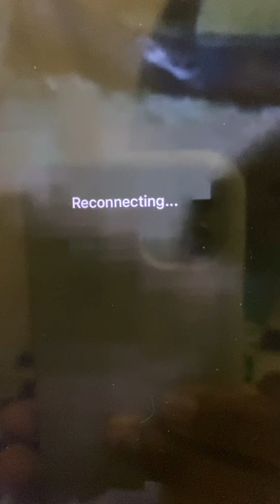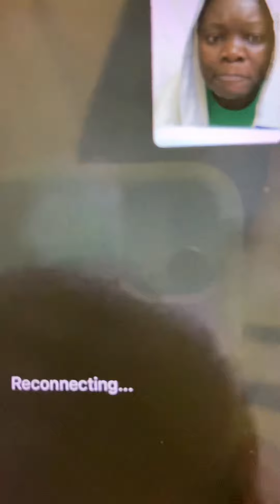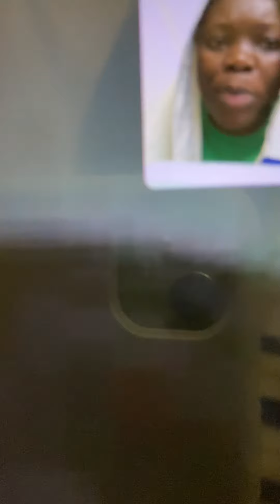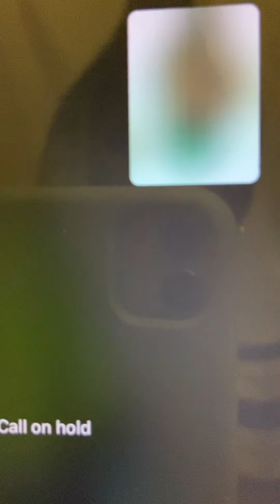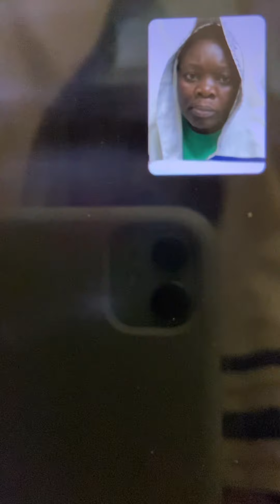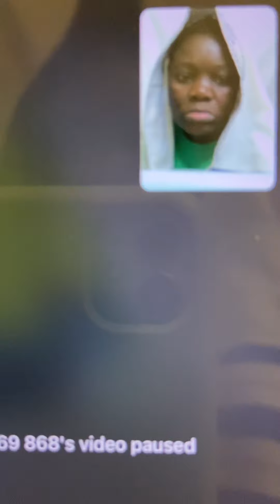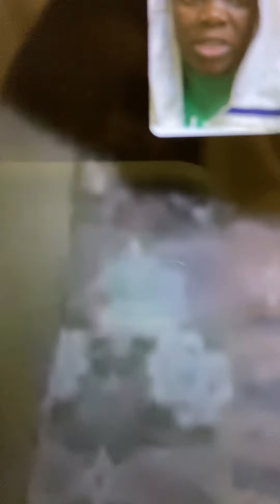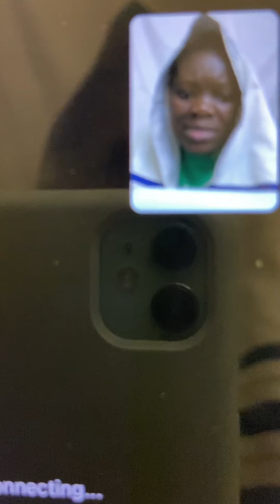Deliverance video 2